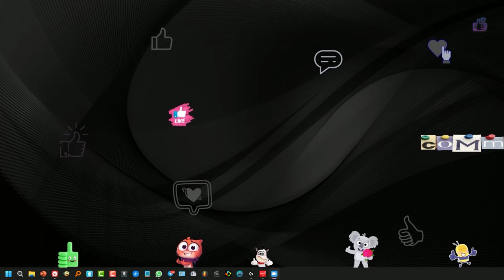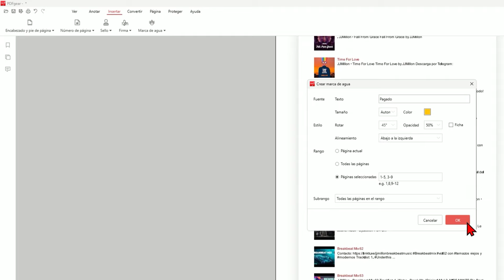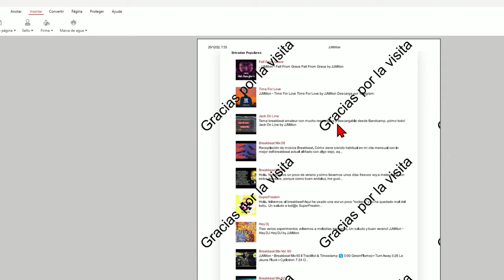Cómo Agregar Marcas De Agua a Documentos Pdf 📄 FÁCIL 💻 RÁPIDO 🎯 GRATIS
Tutorial de cómo agregar marcas de agua a un documento en Pdf, totalmente gratis, fácil y rápido. A una página, varias o todas las que quieras. El programa es totalmente gratuito. Compatible con Windows 11, win10 y versiones anteriores.